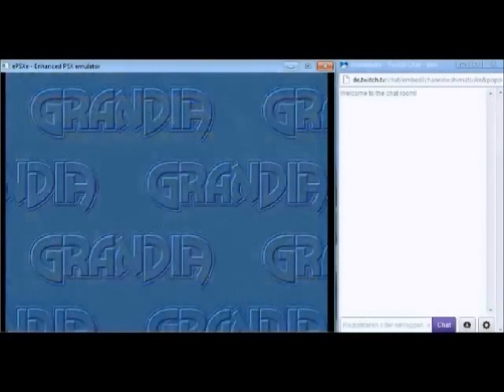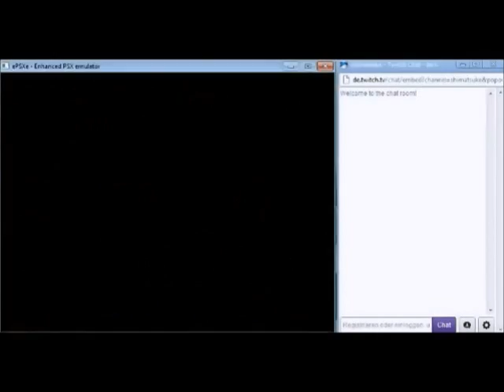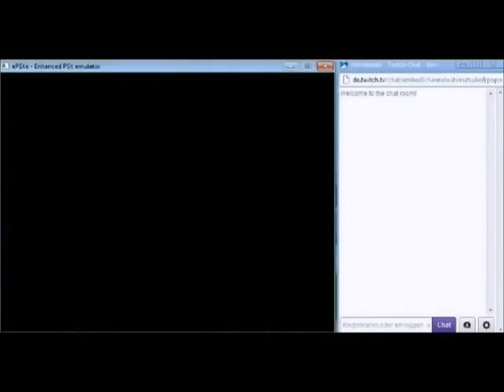[GER] Let's Play Grandia 1 - Session 6 - 3 / 26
Abenteuer auf der anderen Seite der Mauer - im Osten.